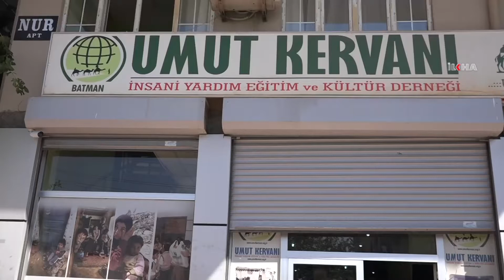کاراونی ئومێد هاڕیکاری سەدان خێزانی سوریایی کرد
کاروانی ئومێدی ئێلح هاڕیکاری جلوبەرگ و پلاو بە سەر سەدان خێزانی سوریایی دابەش کرد کە بەهۆی شەڕ لە وڵاتی خۆیان رایانکردوە و لە ئێلح نێشتەجێ بوونەتەوە.

بینەرانی بەڕێز؛

سوبسکرایب بکە:

کوردی-سۆرانی

کوردی-کورمانجی

تورکی

عەرەبی

ئینگلیزی

فارسی